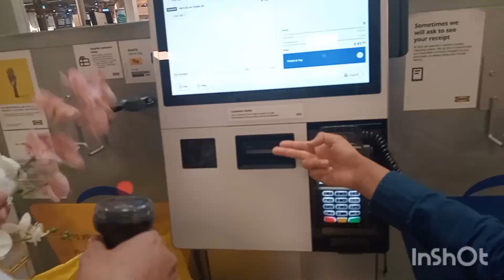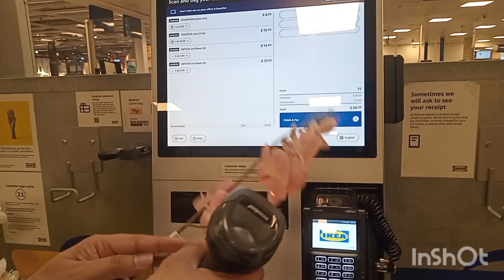visit to IKEA Walsall UK